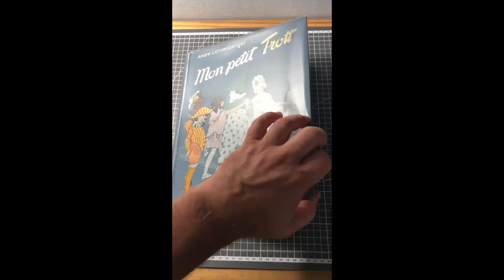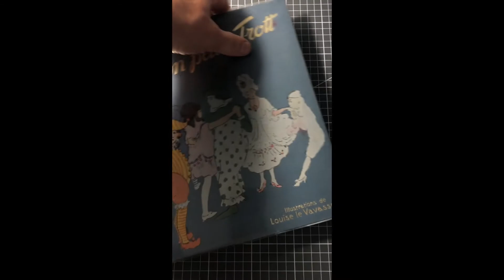Mon petit Trott - André Lichtenberger .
Albin Michel, éditeur. Sans date (1898). In-4. Cartonnage de l’éditeur pleine percaline bleu, premier plat orné d une composition polychrome, 189 pp., illustrations hors et dans le texte en noir et en bichromie. bel exemplaire. Toutes tranches dorées et clinquantes .

André Lichtenberger (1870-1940) reste surtout connu pour son roman « Mon petit Trott ». Ouvrage de référence pour les dictées d’école primaire durant les années 1940 et 1950. D’une merveilleuse finesse psychologique et admirablement écrit, « Mon Petit Trott » est un grand classique de la littérature enfantine qui n’a pas pris une ride.